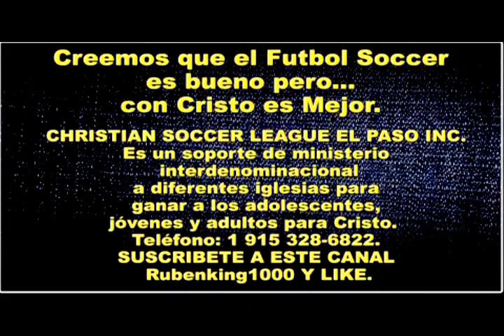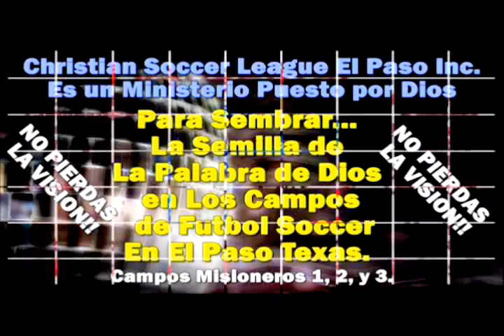HACEDORES DE LA PALABRA - Santiago 1:22 - Predicas Cristianas Evangelicas - Diego Olivares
HACEDORES DE LA PALABRA - Santiago 1:22 - Predicas Cristianas Evangélicas - Diego Olivares